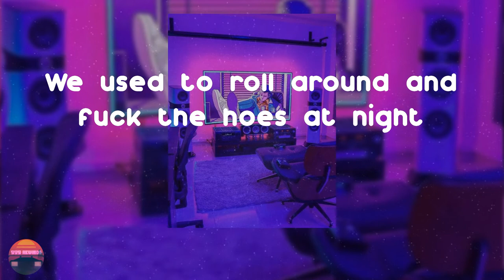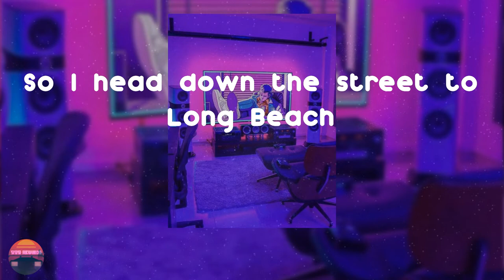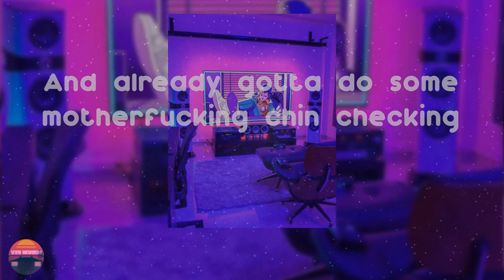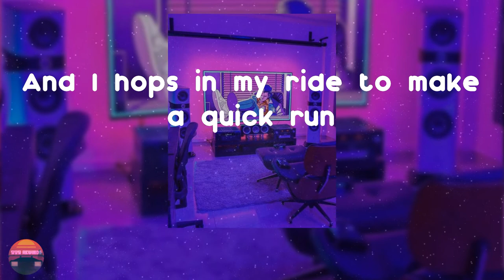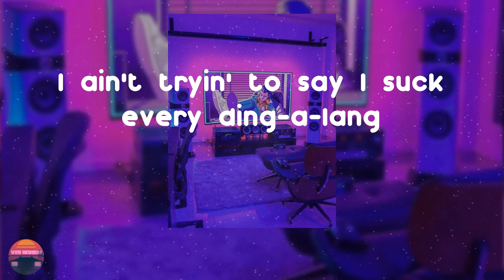Dr. Dre - Bitches Ain't Shit (Lyrics Video)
Hope you enjoy Bitches Ain't Shit by Dr. Dre

Bitches Ain't Shit - Dr. Dre lyrics:
Bitches ain't shit but hoes and tricks
Lick on these nuts and suck the dick
Get's the fuck out after you're done
And I hops in my ride to make a quick run
I used to know a bitch named Eric Wright
We used to roll around and fuck the hoes at night
Tight than a motherfucker with the gangsta beats
And we was ballin' on the motherfuckin' Compton streets
Peep, the shit got deep and it was on
Number 1 song after number 1 song
Long as my motherfuckin' pockets was fat
I didn't give a fuck where the bitch was at
But she was hangin' with a white bitch doin' the shit she do
Suckin' on his dick just to get a buck or 2
And the few ends she got didn't mean nothin'
Now she's suing cause the shit she be doin' ain't shit
Bitch can't hang with the streets, she found herself short
So now she's takin' me to court
It's real conversation for your ass
So recognize and pass to Daz
Now as I'm rollin' with my nigga Dre and Eastwood
Fuckin' hoes, clockin' dough up to no good
We flip flop and serve hoes like flap jacks
(But we don't love them hoes) Bitch, and it's like that
This is what you look for in a ho who got cash flow
Ya run up in them hoes and grab the cash
And get your dash on
While you're chillin', with your homies and shit
And how my niggaz kick the anthem like this, bitch!
To the store, to get me a 4-0
Snoop Doggy Dogg paged, that must mean more hoes
So I head down the street to Long Beach
Just so I could meet, a freak
To lick me from my head to my feet
And I'm here, now I'm ready to be done up
Nothin' but homies around so I puts my gun up
Bitches on my nuts like clothes
But I'm from the pound and we don't love them hoes
How could you trust a hoe? (Why?)
'Cause a hoe's a trick
I don't love them tricks (Why?)
'Cause a trick's a bitch
And my dick's constantly in her mouth
And turnin' them trick ass hoes the fuck out, now
I once had a bitch named Mandy May
Used to be up in them guts like everyday
The pussy was the bomb, had a nigga on sprung
I was in love like a motherfucker lickin' the pearl tongue
The homies used to tell me that she wasn't no good
But I'm the maniac in black, Mr. Snoop Eastwood
So I figure niggaz wouldn't trip with mine
Guess what? Got gaffled by one time
I'm back to the motherfucking county jail
6 months on my chest, now it's time to bail
I get's released on a hot sunny day
My nigga D.O.C. and my homey Dr Dre
Scooped in a coupe, Snoop we got news
Your girl was trickin' while you was draped in your county blues
I ain't been out a second
And already gotta do some motherfucking chin checking
Move up the block as we groove up the block
See my girl's house, Dre, pass the glock
Kick in the do', I look on the flo'
It's my little cousin Daz and he's fuckin' my hoe, yo (Bitches ain't shit)
I uncocked my shit, I'm heart-broke but I'm still loc'ed
Man, fuck a bitch!
(Bitches ain't shit) I don't give a fuck about a bitch
But I and her know that they can't fade this
'Cause I'm doing my own thing down with the swing
I'm hangin' with Death Row like it ain't no thing
I say you know can't deal
'Cause I'm a bitch that's real
Motherfucker need to step back, hell yeah
They need to chill
Because I don't give a fuck
And I don't give a fuck
I don't give a fuck
And now I gotta do some,
I gotta do some shit that's clean
But when I'm on a dick, hell yeah, I get real mean
Like a washing machine
I can wash the clothes
All the hoes knows
That I'm on the flow ho
But they can't hang with my type og swing
I ain't tryin' to say I suck every ding-a-lang
But just the juicy ones
With he tip of the tongue
And then their sprung
With the nuts hung
]Bitches ain't shit